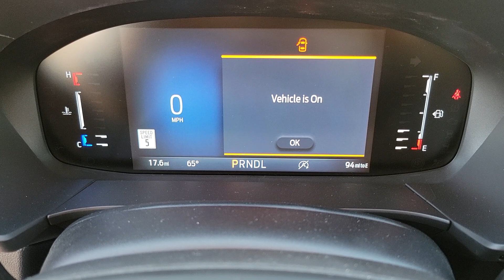2023 FORD ESCAPE Las Vegas, Henderson, Boulder City, Willow Branch, Nelson, NV 23T1830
CINNABAR RED New 2023 FORD ESCAPE ST-LINE available in Las Vegas, Nevada at Gaudin Ford. Servicing the Henderson, Boulder City, Willow Branch, Nelson, NV area.

Gaudin Ford
6625 West Roy Horn Way

2023 Ford Escape ST-LinebrbrCinnabar Red Escape ST-Line 4D Sport Utility 1.5L EcoBoost 8-Speed Automatic FWD Cinnabar Red Ebony With Red Stitching.brbrExterior:brbrThe Ford Escape ST-Line is likely to have a sporty and aggressive exterior design with unique styling cues that set it apart from other Escape trims.brExpect features such as a distinctive front grille body-color accents sporty wheels and possibly a rear spoiler.brInterior:brbrInside the ST-Line trim typically combines sportiness with comfort.brYou may find sport-inspired seats with unique upholstery and ST-Line branding.brThe interior might feature red stitching and other sporty accents to enhance the overall look.brTechnology:brbrThe 2023 Ford Escape ST-Line is likely to come with a range of technology features.brExpect a touchscreen infotainment system with Fords SYNC technology smartphone integration (Apple CarPlay and Android Auto) and connectivity options like USB ports.brAdvanced safety features such as blind-spot monitoring adaptive cruise control and lane-keeping assist may be available depending on the package and options selected.brPerformance:brbrThe ST-Line trim may offer a more performance-oriented driving experience compared to base models.brIt could come with a sport-tuned suspension providing a more engaging and responsive ride.brEngine options may include a turbocharged four-cylinder engine for added power.brTowing Capacity:brbrWhile the Escape is primarily designed as a compact SUV for daily commuting and family use it may have a moderate towing capacity for small trailers or recreational equipment.brbrWe have been serving the community since 1922 we invite you to visit our store and see our large inventory of Cars SUVs and Trucks. Price includes: $1000 - Retail Customer Cash. Exp. 01/02/2024